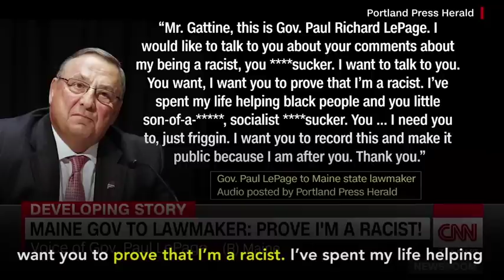Proof That Paul LePage Is Racist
Republican Maine Gov. Paul LePage left a deranged voicemail demanding a state lawmaker prove he's racist. Here's your proof, governor.